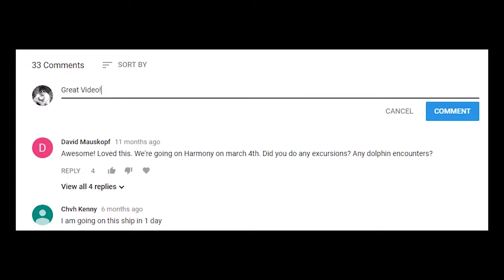[4K] SYMPHONY OF THE SEAS in Labadee Haiti Vlog 6! Snorkeling, Relaxing and Dragons Breathe Zipline!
We had planned a relaxing day of sitting on the beach in Labadee Haiti and thats exactly what we did. We did do some snorkeling as well where we saw many fish, urchins, coral, anemones and crabs. Make sure you snorkel right when getting off the ship as the water gets very murky after everyone else starts stirring it up.